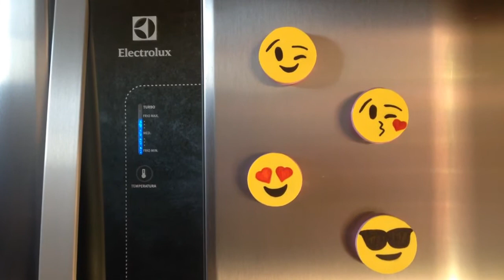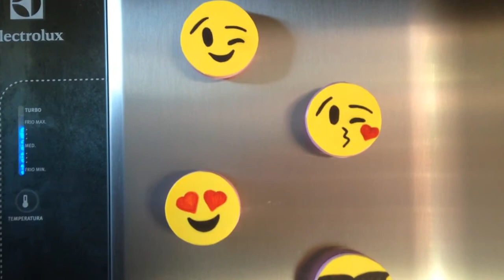COMO FAZER IMÃ DE GELADEIRA EMOJI COM EVA ♥ Hellen Chagas♥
Olá galera neste vídeo vou ensinar como fazer Imã de geladeira feito com EVA e latinha. De um jeito super mega fácil e rápido.
★Gostou? CURTA.